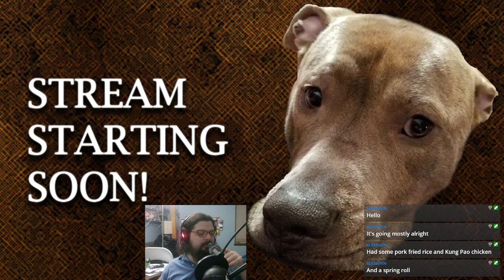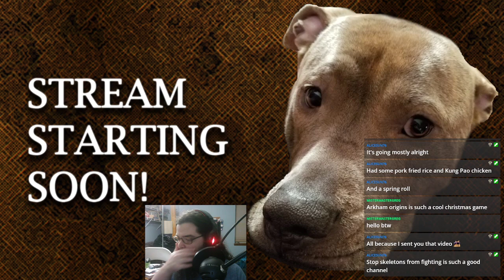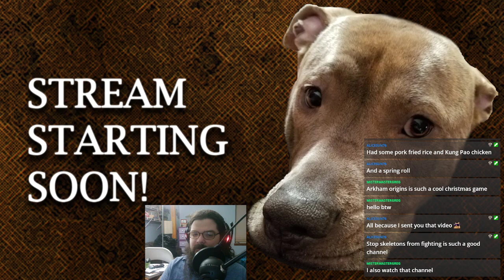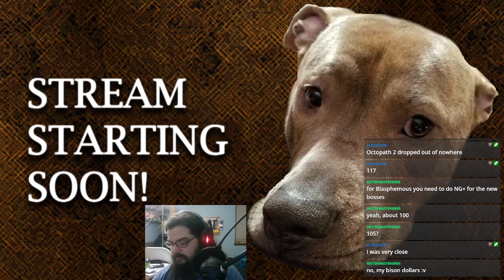Alwa's Awakening - Stream 4